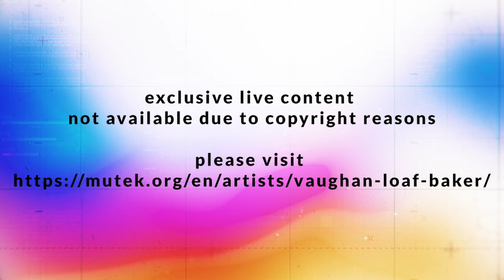Exposure 2020 // Day 4 // Mirage with Vaughan & Loaf Baker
Content Partner:
MUTEK.SF

Tatiana Vaughan grew up in Nicaragua where she was inspired by her surroundings to develop a passion for the music that surrounded her. Now based in San Francisco, Vaughan is a respected up-and-coming DJ and producer, informed by a desire to trail her listeners beyond their expectations and deep into the sonic abyss. In her own words, she is driven by an "obsession with the unknown" that has pressed her to elevate her skills as a selector, dragging her through sounds as diverse as industrial, techno, post-punk, darkwave, acid and electro. In the last few years, she has performed extensively in San Francisco and put together podcasts for Mutant Radio, Black Lodge LA and Squirrels on Radio.

Motion Designer and artist Sophie Baker has a background in fine art, which she developed far beyond the canvas, turning to video and animation to realize her creative vision. She now imagines surreal, evolving landscapes with abstract textures using specialist animation software to create immersive visual environments that have become a fixture in San Francisco's electronic music scene in the last couple of years. Baker notably performed at MUTEK SF last year alongside local artist Sepehr, offering her colorful alien landscapes to his acclaimed electro experiments, and has also performed alongside Chris Cruse, DJ Seinfeld, Maya Jane Coles and many others.

Vaughan and Baker will be performing together for the first time here, allowing each other's respective skills to inform a project that will straddle the sound and visual realms. Their collaboration promises to showcase the next generation of San Francisco's local talent.

Editorial: John Twells